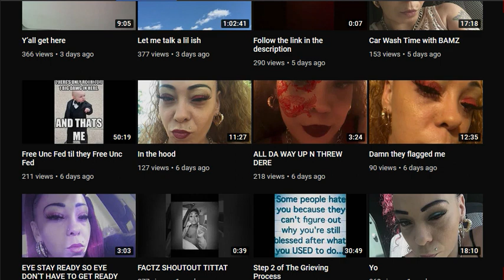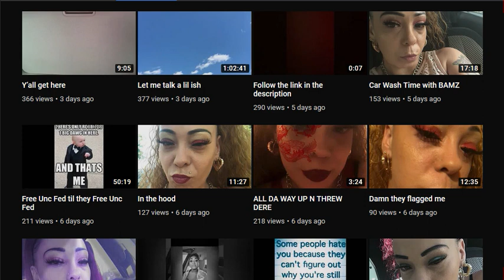BAMMY BAM: SO YOU WANT MY INFO NOW HUH? INTERESTING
🙈🙉🙊 BAMMY BAM: SO YOU WANT MY INFO NOW HUH? INTERESTING sakinahthoroughgood bammybam lovelythegreat sakinahnameringbells 🙈🙉🙊

🙈🙉🙊 I DON'T DEAL WITH FEMALES LIKE THIS IN THE FIRST PLACE 🙈🙉🙊